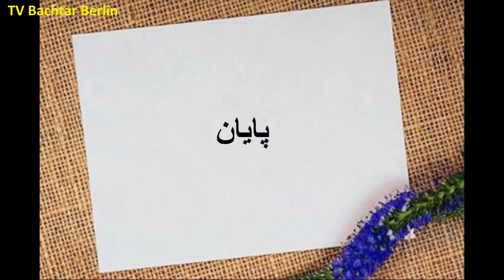Konferenz Hamburg Juli 2023 مراسم سخنرانی درمحور معرفی انجمن همبستگی سبزاندیشان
قسمت اول مراسم افتتاح معرفی انجمن سبز اندیشان در هامبورک
نخست مجری برنامه خانم هما یوسفی به معرفی نربامه پرداخت سپس تلاوت قران کریم با قاری محترم اقای ذبیحی
اقایان یعقوبی ، پرویز  ارزو به اهداف انجمن پراختند   و اقای توکل نیز اشعاری را به خوانش گرفت .